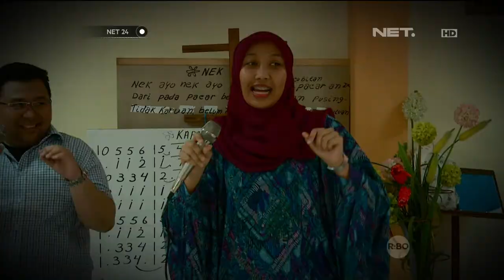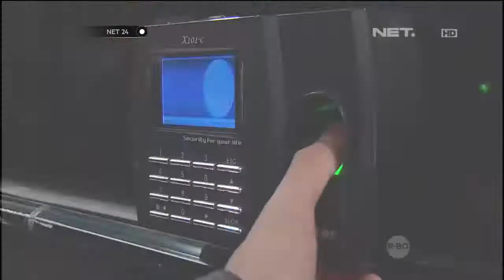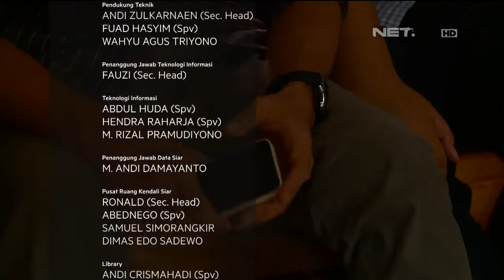Komunitas Derantau - NET24